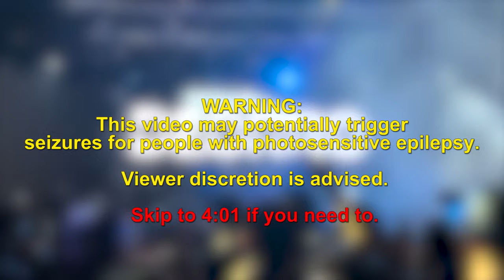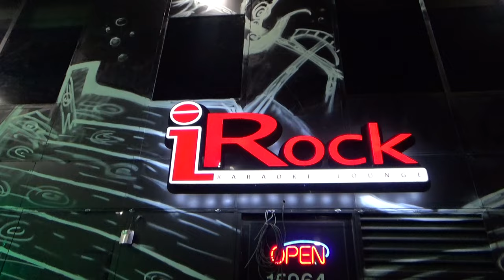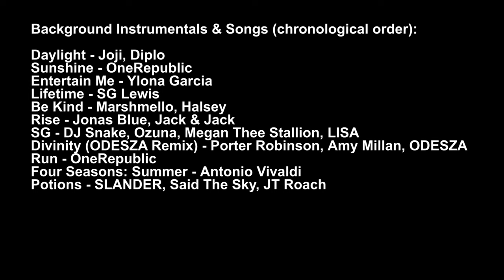[Vlog] Can 9 Minecraft Survivors Survive the Hot Ones Challenge? (Northeast 2022)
Dates Filmed: June 10-19, 2022

Timestamps:
0:00 Intro
0:27 6/10 - Marshmello Rave
4:01 6/11 - Chris' Birthday Brunch
5:16 6/12 - 1st Day of Meetup
6:41 6/13 - Tim Regrets Coming
8:05 6/14 - Rest of the Gang (sans JP) Arrives
11:58 6/15 - Crab Feast, Pooling
12:49 6/16 - Starbucks, Noodle vs. Tortilla
15:14 6/16 - Hotpot, Karaoke
18:16 6/17 - Shipley's Birthday
19:30 6/18 - Sports Day
20:20 6/18 - S9 Premiere
24:21 6/18 - Hot Ones Challenge
28:59 6/19 - Goodbyes
30:21 Credits

Shout-out to these guys:
Kid
Miller
Kyle
Timmmeh
Landslide
Jerry
Sooner
JP

Background Instrumentals & Songs (chronological order):
Daylight - Joji, Diplo
Sunshine - OneRepublic
Entertain Me - Ylona Garcia
Lifetime - SG Lewis
Be Kind - Marshmello, Halsey
Rise - Jonas Blue, Jack & Jack
SG - DJ Snake, Ozuna, Megan Thee Stallion, LISA
Divinity (ODESZA Remix) - Porter Robinson, Amy Millan, ODESZA
Run - OneRepublic
Four Seasons: Summer - Antonio Vivaldi
Potions - SLANDER, Said The Sky, JT Roach